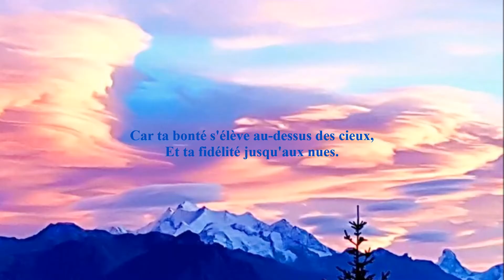Mon coeur est affermi, ô Dieu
Psaume 108
Je chanterai, je ferai retentir mes instruments : c'est ma gloire !
Réalisation Anne Miller
Photographies Anne-Caroline Graber.